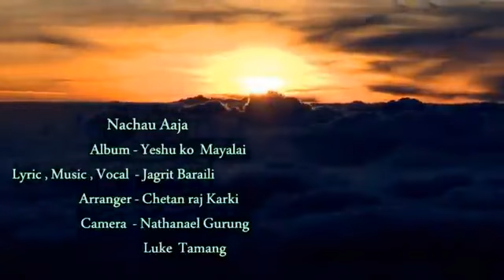नाचौ आज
Joy